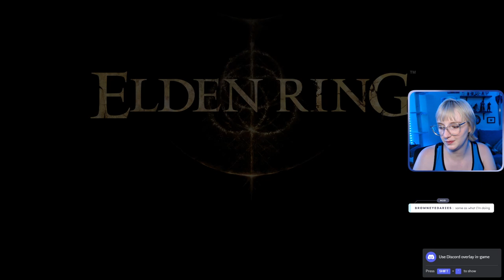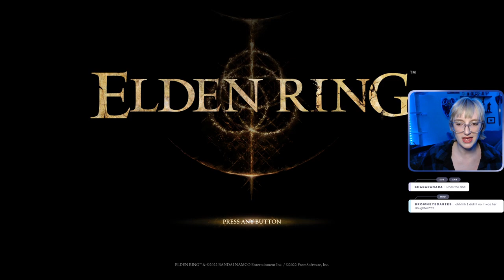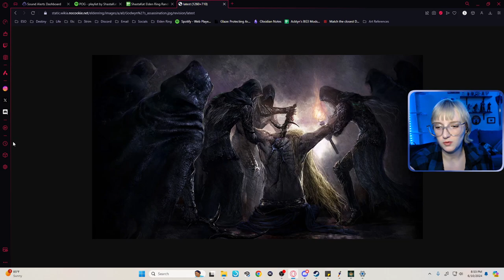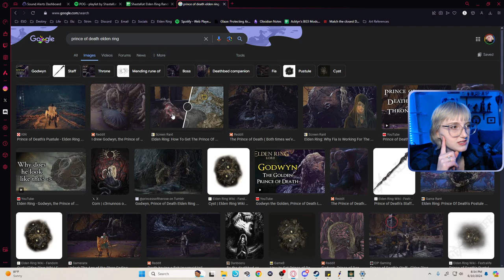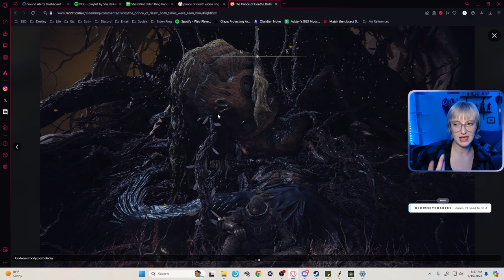Elden Ring Randomizer, All Bosses, Regionlocked | Day 6 FULL VOD | 10 Jun, 2024